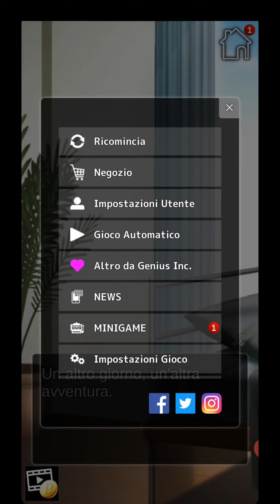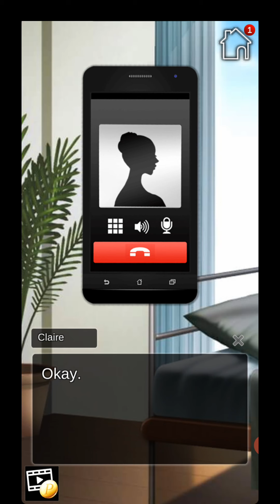My zombi girlfriend 13 parte